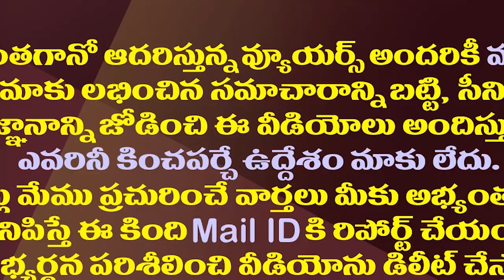జగన్ పై అక్కసుతో ఆంధ్రజ్యోతి ఆర్కే ఓ రాత రెండు రోతలు| ABN RK Kotha Paluku On YS Jagan Family Matter